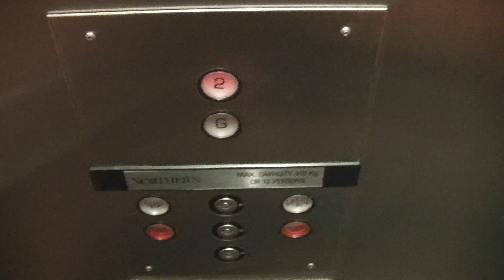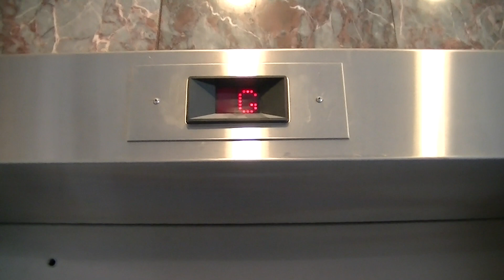1987 Northern Hydraulic Elevator @ Bathurst Steeles Health Centre, North York ON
This is just a standard late ‘80s/early ‘90s Northern elevator, however, I still liked it, nonetheless. Oddly enough, there seems to be a basement in this building, but this elevator doesn’t go down there.